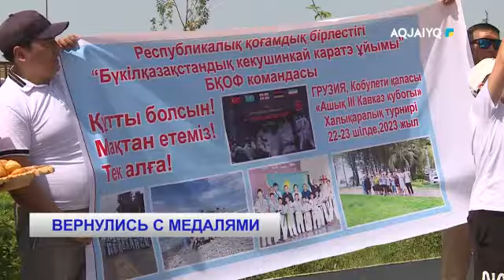ВЕРНУЛИСЬ С МЕДАЛЯМИ